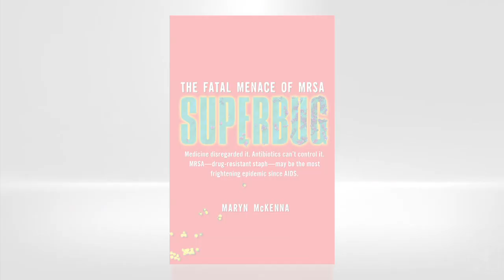Journalist Maryn McKenna discusses the MRSA epidemic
Deeply researched revelation of escalating danger of drug-resistant bacteria, MRSA.